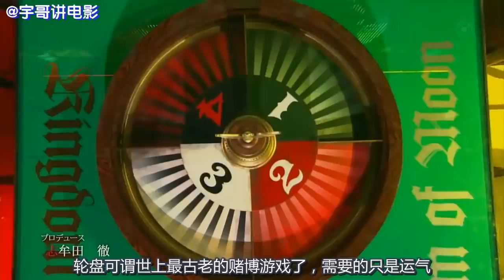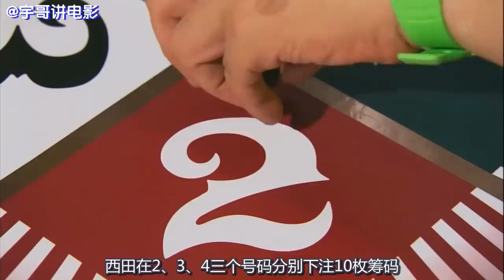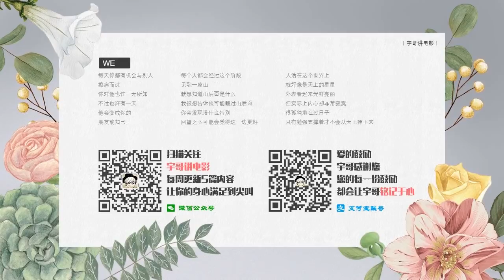【欺诈】互相欺骗、暗算、猜忌的轮盘死亡游戏，你绝对没玩过！《欺诈游戏/诈欺游戏S2-04》【宇哥讲电影】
《欺诈游戏》改编自甲斐谷忍的同名漫画。该剧主要讲述女大学生神崎直突然被卷入一场一亿日元的巨额争夺战的游戏之中， 因而与一名天才诈欺师秋山深一联手合作， 成为诈欺游戏最后赢家的故事， 主要反应人类面对巨款而心生动摇的态度。